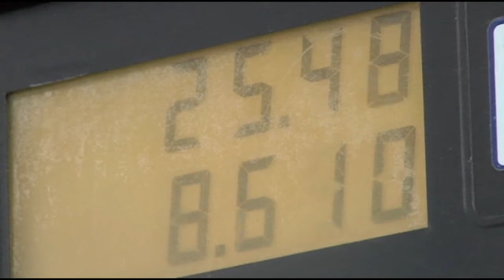PUB POLITICS ON WACH FOX 2-21-12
Wes and Phil join Ric to talk about the politics of high gas prices.